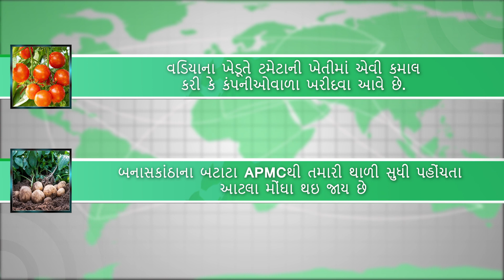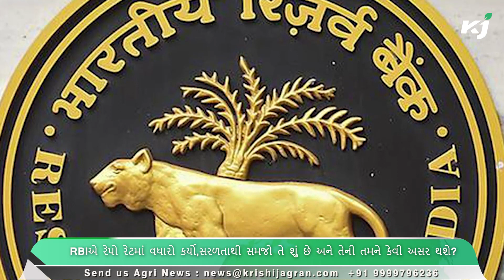જુઓ ગત સપ્તાહના કૃષિને લગતા અને અન્ય સમાચાર | Nadiyad | Dangar | Maheshana | krishi jagran gujarati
1. ગત સપ્તાહ એ જાણ્યું ભારતમાં ગાર્સેટીને અમેરિકન રાજદૂત બનવામાં રિપબ્લિકન અડચણરૂપ

2. ધ પલ્સિસ કોન્કલેવ 2023’માં કઠોળ પર ગત સપ્તાહે ફોકસ કર્યું હતું

3. આફ્રિકન સ્વાઈન ફીવર: પ્રાણીઓમાં આફ્રિકન સ્વાઈન ફીવરનું જોખમ.

4. RBIએ રેપો રેટમાં વધારો કર્યો,સરળતાથી સમજો તે શું છે અને તેની તમને કેવી અસર થશે?

5. ફેબ્રુઆરી ખેતી: ફેબ્રુઆરી મહિનામાં કૃષિ કાર્ય કરવાનું છે, આ મહત્વપૂર્ણ કામ ઝડપથી પૂર્ણ કરો

6. વૈજ્ઞાનિકોએ કેળાની લુપ્ત થતી પ્રજાતિનો પુનઃવિકાસ કર્યો, હવે ખેડૂતો લાખોની કમાણી કરશે

7.વડિયાના ખેડૂતે ટમેટાની ખેતીમાં એવી કમાલ કરી કે કંપનીઓવાળા ખરીદવા આવે છે.

8. બનાસકાંઠાના બટાટા APMCથી તમારી થાળી સુધી પહોંચતા આટલા મોંઘા થઇ જાય છે

9. પાર્લરમાં હજારો રૂપિયા નહીં બગાડવા પડે, રસોડામાં રહેલી આ એક વસ્તુથી સફેદ વાળ થઈ જશે કાળા

10. મહાશિવરાત્રિ પર ઘરે જ બનાવો સ્વાદિષ્ટ અને પોષકતત્વોથી ભરપૂર બદામની ઠંડાઈ, શરીરમાં નહી લાગે એનર્જીની કમી